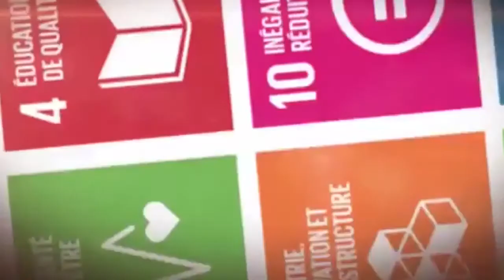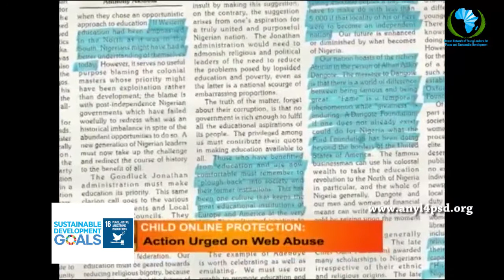Child Online Protection, Action Urged On Web Abuse mod